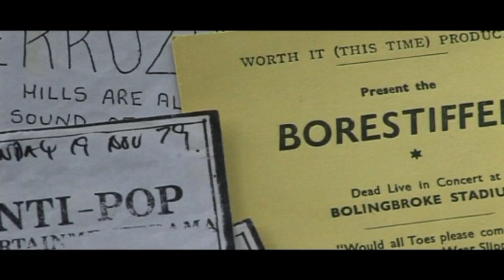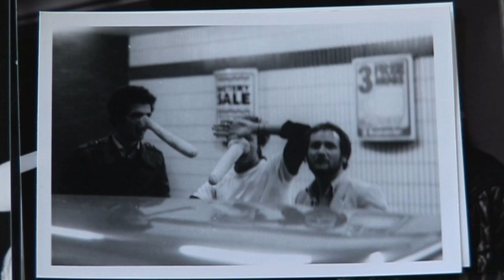When Kenny (Everett) met Wavis (O'Shave)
North Eastern musicians recall the antics of the legendary Wavis O'Shave, including the infamous encounter when 'crazy' Kenny Everett met the Wavester - and ran off!

Excerpt taken from "We sold our soul for Rock 'n' Roll, a film by Gary Wilkinson. NorthEastern Films 2011.